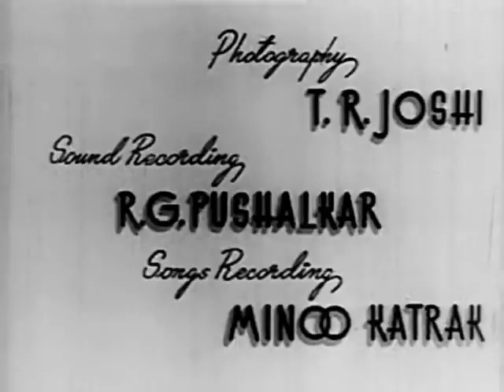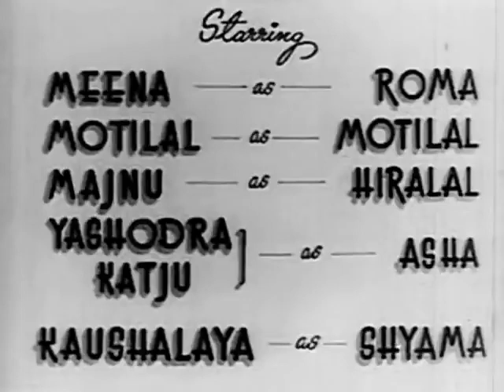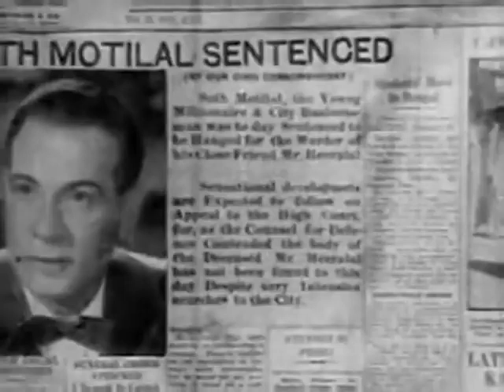Ek Do Teen 1953 | Old Bollywood Classic Movie | Movies Heritage | Motilal, Meena Shorey, Kaushalya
Director: Roop K. Shorey
Lyrics: Aziz Kashmiri
Choreography: Gyan Shanker
Playback: Mohammed Rafi, Asha Bhosle, Minal Wagh, Pramodini Desai, Sandhya Mukherjee
Cast:  Motilal, Meena Shorey, Kaushalya, Satish, Majnu, Yashodhara Katju, Iftekhar

The reels of film were old and worn out with many problems. The VHS tape made from those reels of film was also old and worn out. As a result, the film I received looked horrible. Just have a look at every other version here on YouTube to see just how bad it was. Of course, those other channels ruined it even more. But this film is a little gem and is the third of the great Meena Shorey comedies before she left for good for Pakistan. A channel search will turn up the other two films, Dholak and Ek Thi Ladki. There are also two other earlier Meena Shorey films in this channel - both historicals - Sikandar and Prithvi Vallabh.

The video quality was bad, and I did what I could with it. Unfortunately, the audio was even worse. It's worst around the middle of the film where there's a lot of hollow sounding dialog and music. It sounded much worse before, but in an attempt to control the noise and static, I'm responsible for doing that. Then it improves again towards the end.